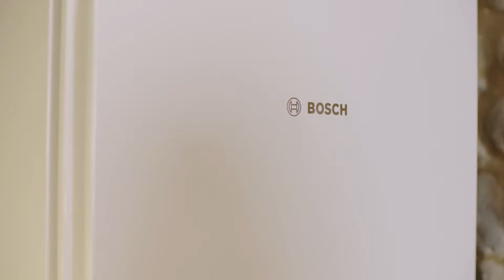TV & Entertainment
For those 'I just want to put my feet up in front of the TV!' moments.